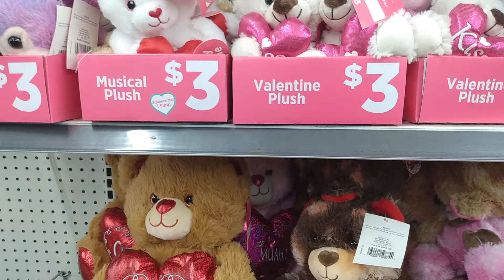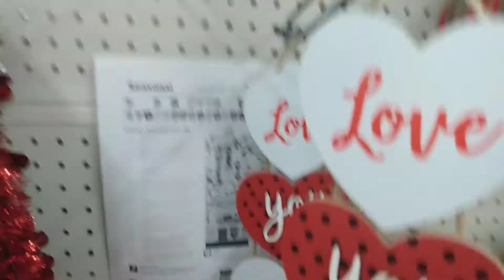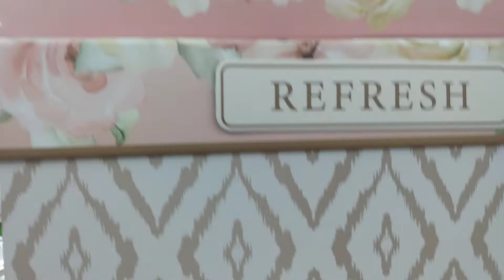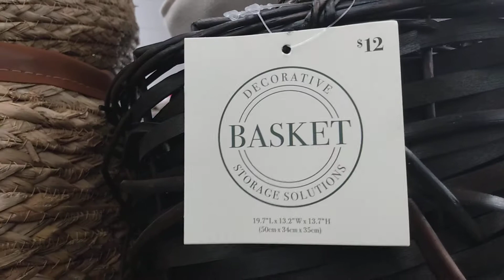NEW FINDS AT DOLLAR GENERAL/VALENTINE'S DAY DECOR AND MORE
This video highlights some of Dollar General 's Valentine's Day merchandise.